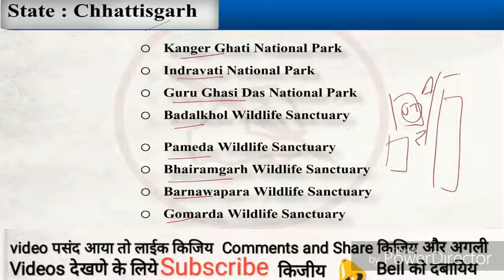Chattisgarh Static gk for all competitive exams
5) Chhattisgarh

Formation       : 1 November 2000
Capital          : Raipur
Largest City     : Raipur
Chief Minister    : Bhupesh Baghel
Governor        : Anandiben Patel (additional charge)
Districts         : 27
Loksabha Seats  : 11
Rajyasabha Seats : 5
Official Language : Hindi
Border States    : Madhya Pradesh, Maharashtra, Telangana, Odisha, Jharkhand, Uttar Pradesh
Folk Dances :    Panthi, Pandwani, Rawat Nacha, Karma, Chaitra, Kaksar,
Saila and Soowa.

National Parks

1. Kangar Chati National Park 2. Indravati National Park
3. Guru Ghasi Das National Park
Achanakmar Wildlife Sanctuary
Sitanadi Wildlife Sanctuary
TamorPingla Wildlife Sanctuary
* Tiger Reserve
 Indravati Tiger Reserve.
Udanti – Sitanadi Tiger Reserve.

Wildlife Sanctuarys

1. Badalkhol Wildlife Sanctuary 2. Pameda Wildlife Sanctuary
3. Bhairamgarh Wildlife Sanctuary 4. Gomarda Wildlife Sanctuary
5. Barnawapara Wildlife Sanctuary

Dams & Rivers

Dudhawa Dam(Dhamatri district ), Mahanadi river
Gangrel Dam or R.S. Sagar Dam, Mahanadi River
Tandula Dam, Mahanadi River
HasdeoBango Dam , Hasdeo river
Sondur Dam, Sondur River
MurrumSilli Dam, Sillari River-Tributary of Mahanadi
River
Khutaghat Dam, Kharang river

* Important Stadiums

Shaheed Veer Narayan Singh International Cricket Stadium,
Raipur
Rajnandgaon International Hockey Stadium, Rajnandgaon

* Airports
Bilaspur Airport
Raigarh Airport Domestic
Swami Vivekananda Airport
Jagdalpur Airport

* Power plants

Hasdeo Thermal Power Station, Korba West
Dr. Shyama Prasad Mukharjee Thermal Power Station, Korba
East
DBPL Baradarha Thermal Power Station, Janjgir-Champa
district
Jindal Tanmar Thermal Power Plant, Pokahran in the
Jaisalmer district
KSK Mahanadi Power Project, Janjgir-Champa district
LancoAmarkantak Power Plant, Korba district

* Important Festivals

Hareli festival, BastarDassera, Bhoramdeo Festival, Pola
Festival, Teeja Festival, Goncha Festival, ChamparanMela,
KoriyaMela, Madai festival, Navakhana Festival, Mati Puja
Dusshera, Bhagoriya Festival, Kajari Festival, Hariyali,
Kora, Navakhani and Cherta Festivals.